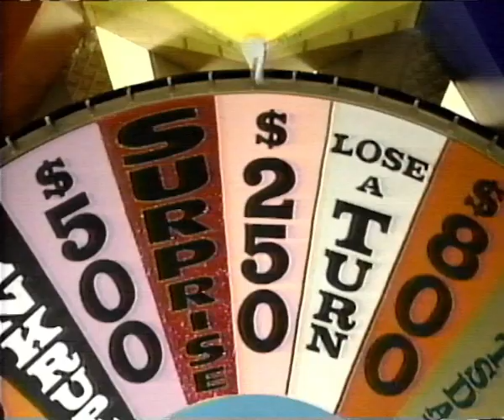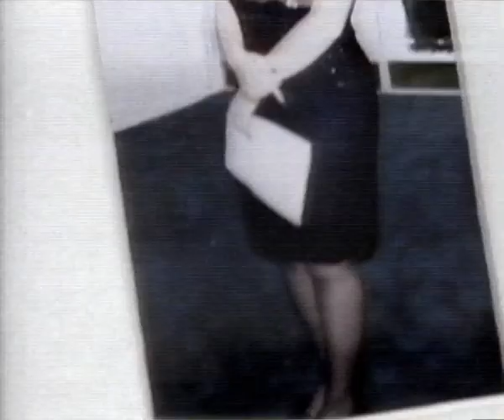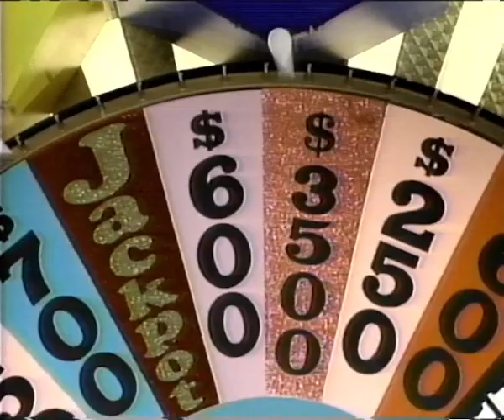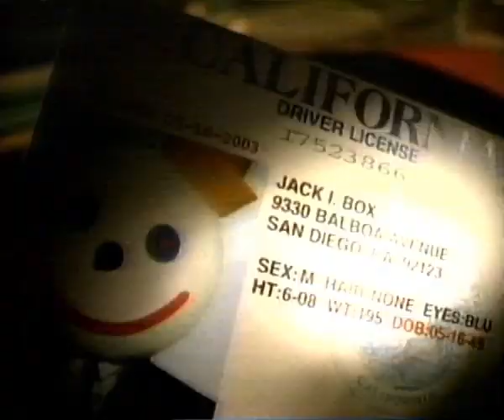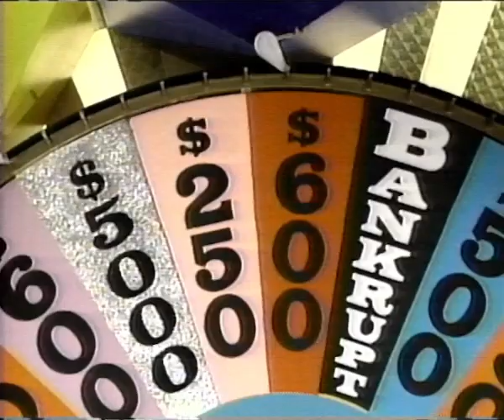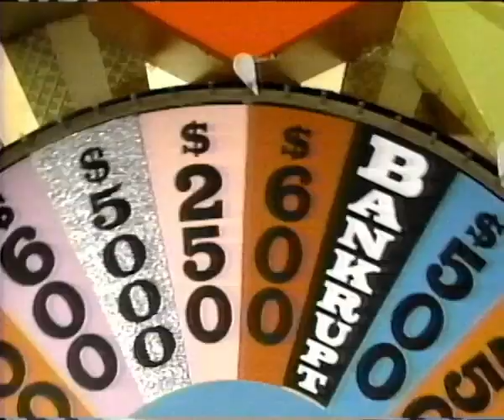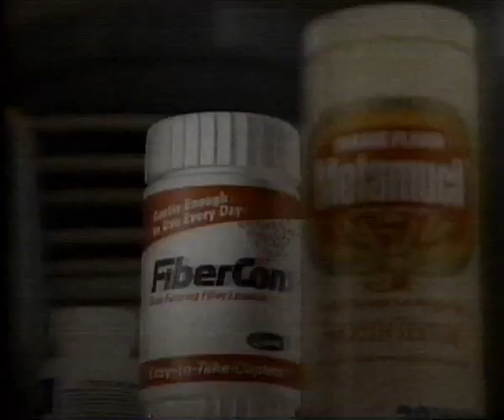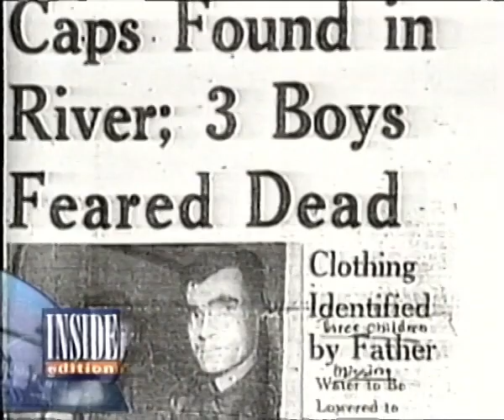ABC 30 Fresno October 10, 1996